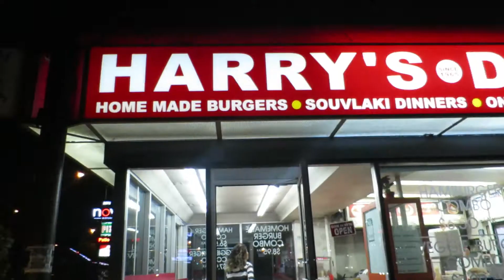TRYING SOMETHING NEW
broke foodie episode one ft. cynthia